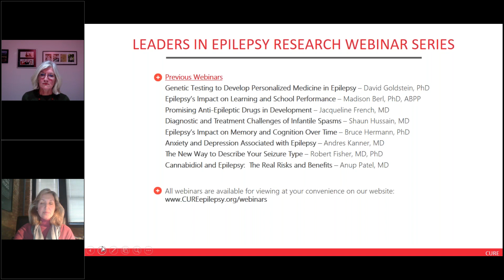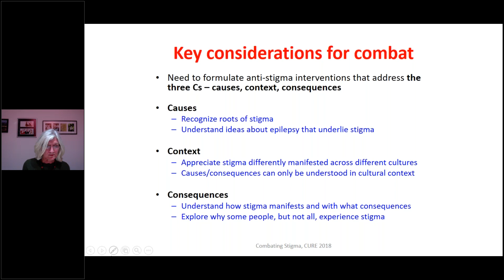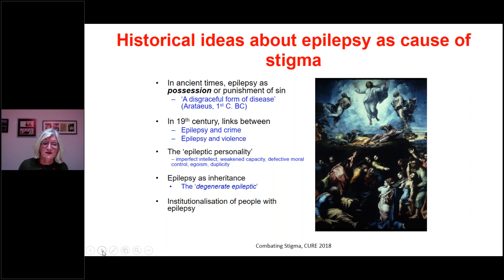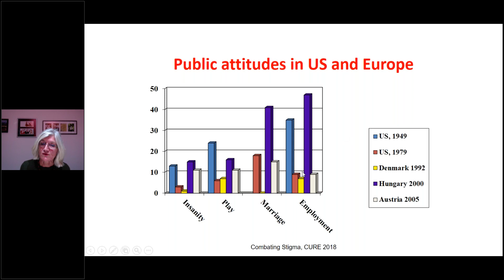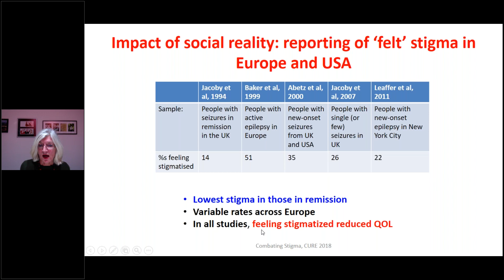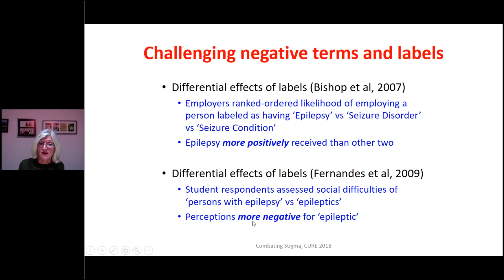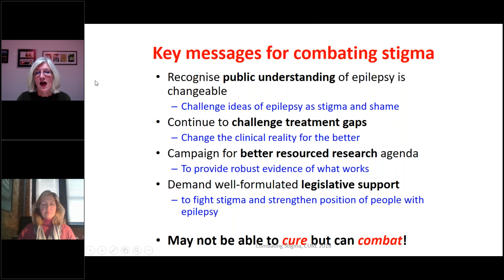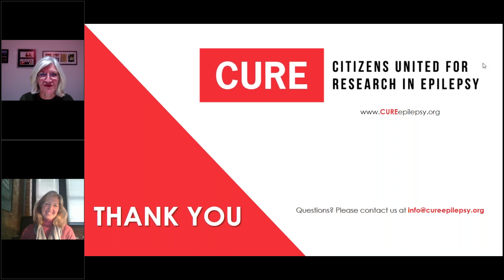Separating Stigma from Truth: Epilepsy Research and Resources